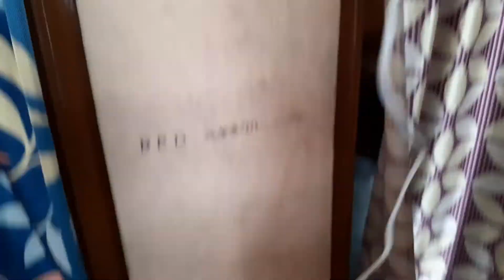HOW TO USE HOT GULE GUN AND UNBOXING..